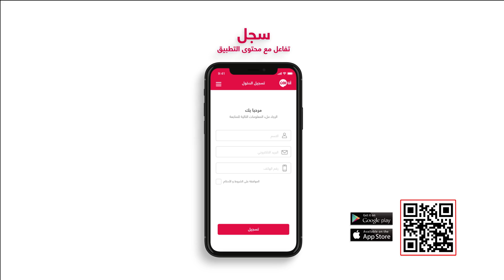تلفزيون “الآن” يطلق تطبيق “أنا الآن ” التفاعلي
أطلق تلفزيون “الآن” تطبيق “أنا الآن” وهو تطبيق ثوري مبتكر، لكونه الوحيد في منطقة الشرق الأوسط الذي سيكافئكم على تفاعلكم معه. كيف؟

أولاً قم بإنشاء حسابك الخاص واربط به حساباتك على مواقع التواصل الإجتماعي، ثم تصفح محتوى التطبيق وتفاعل معنا عن طريق التعليقات أو اللايكات أو مشاركة المحتوى.

كلما تفاعلت مع محتويات التطبيق زاد عدد نقاطك لفتح الجوائز المتنوعة والقيمة.. شارك، اجمع واربح.